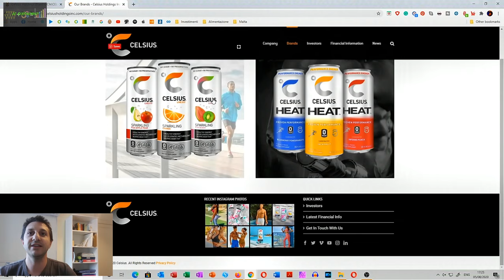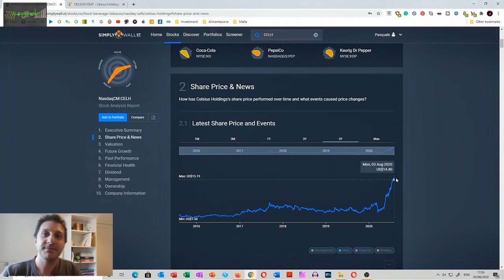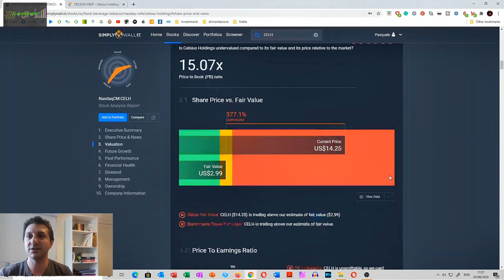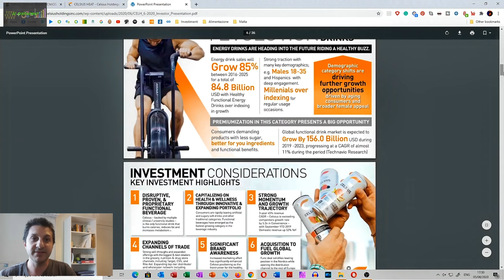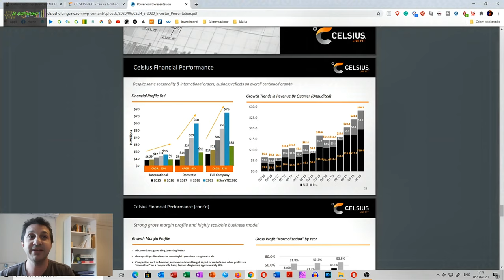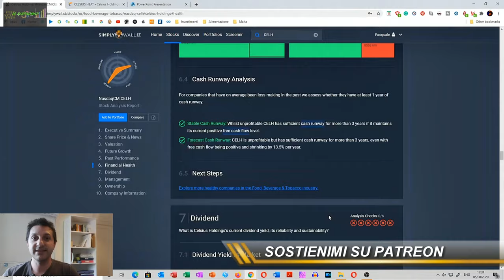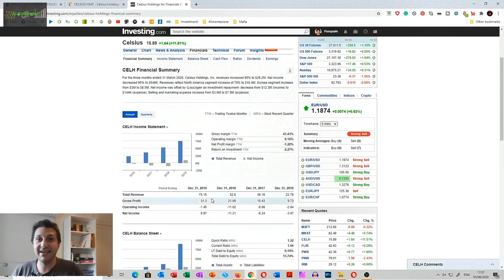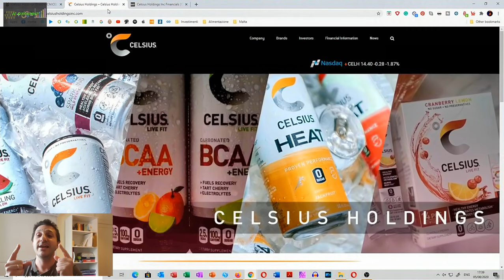+100% ANNUO CON CELSIUS HOLDINGS - Investire in Energy Drink e fare capital gain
Un analisi di una aziende che per me ha forti prospettive di crescita. Celsius Holdings. Energy Drink che hanno prodotto +519% in cinque anni. Un titolo che ho inserito nel mio portafoglio Trading 212.